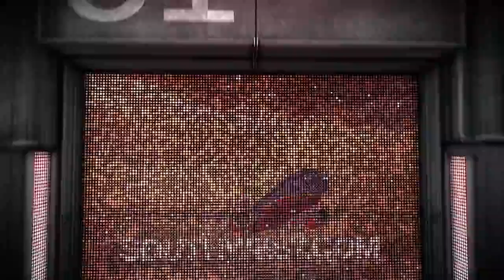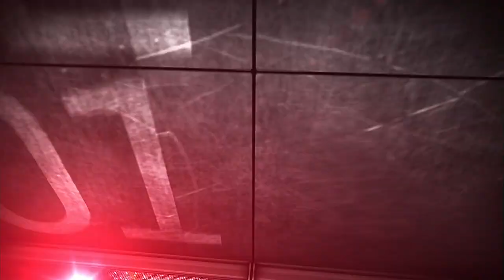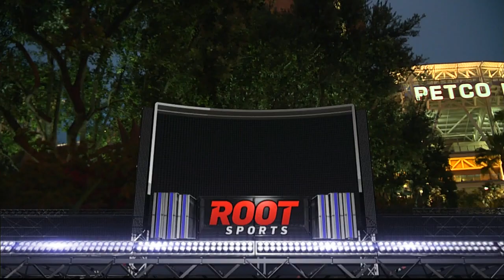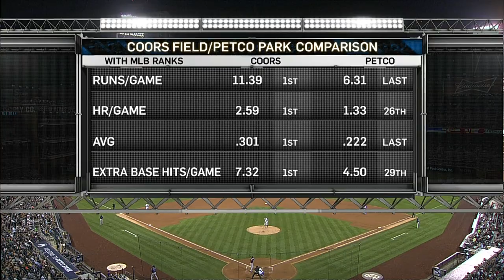COL AT SDN - August 12, 2014